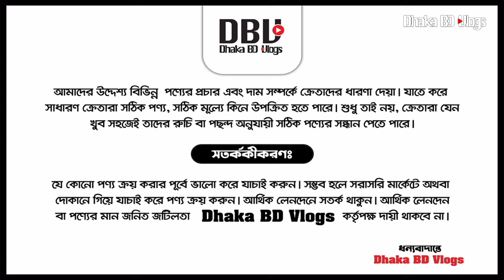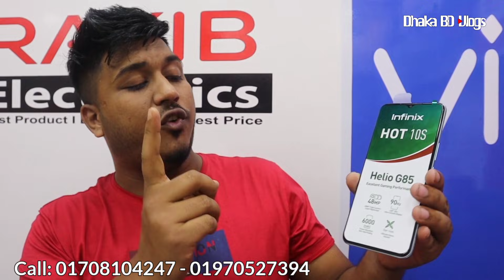আবার কমলো নতুন মোবাইলের দাম🔥mobile phone price in Bangladesh 2021📱Dhaka BD Vlogs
আমাদের গ্রুপে জয়েন হয়ে আপডেট থাকুন।
আমাদের পেইজে লাইক দিয়ে আপডেট থাকুন।

★ আমাদের ঠিকানা ★
বসুন্ধরা সিটি শপিং মল, ঢাকা।

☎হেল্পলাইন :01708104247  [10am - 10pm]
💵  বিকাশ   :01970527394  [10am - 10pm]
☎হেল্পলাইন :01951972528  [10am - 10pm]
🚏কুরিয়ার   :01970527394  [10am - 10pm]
                   [ Tuesday OF OFF Day]]